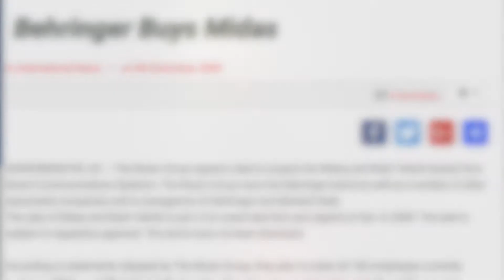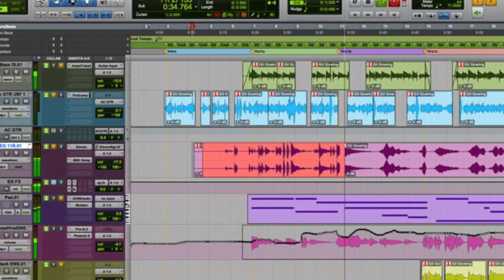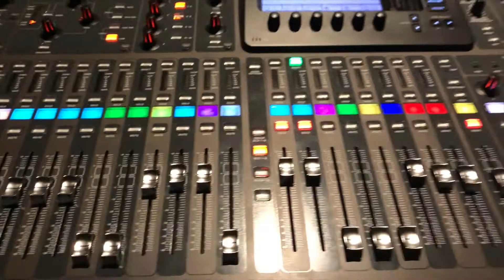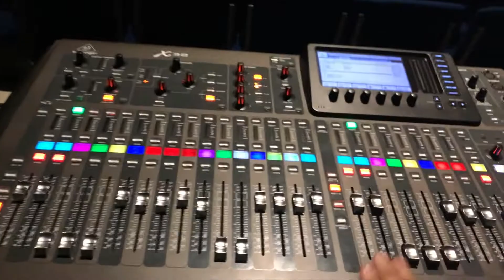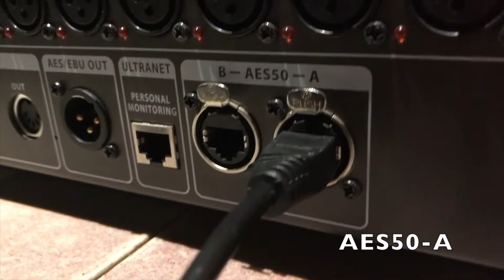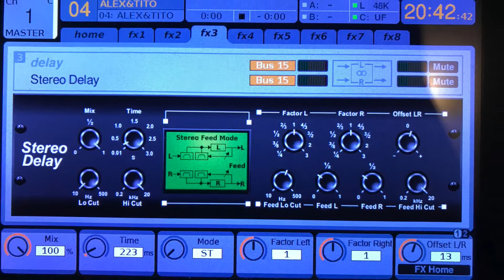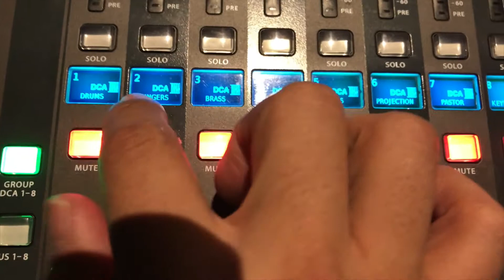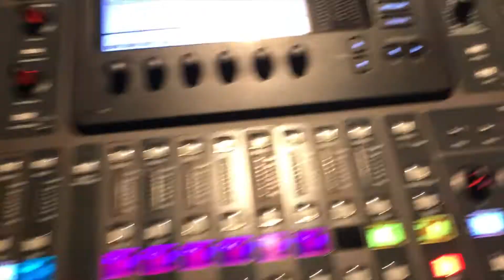Introducción a la consola Behringer X32 por Alex Zamora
Este video en una introducción a la consola digital Behringer X32 que usamos en muchos de nuestros proyectos de Obra de Orange como "America de los Gentiles" y mucho mas.
   Con la capacidad de grabar en Protools, Motu Digital Performer, Logic y muchas plataformas de DAW esta pequeña y relativamente barata consola es excelente. Claro, hay mucha marcas buenas que cuestan mas pero por el precio, tamaño, durabilidad y sus Pre Amps de MIDAS, esta consola es perfecta para todo aquel que por primera vez comienza a trabajar en el mundo digital.
   Esta es solo una pequeña introducción y el primer de muchos video que estaremos grabando para enseña como usar esta consola.